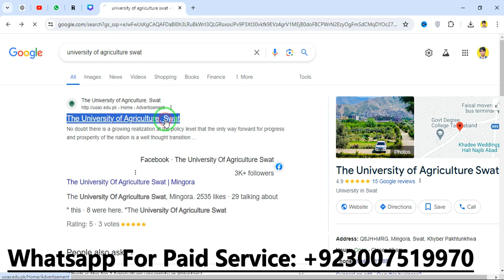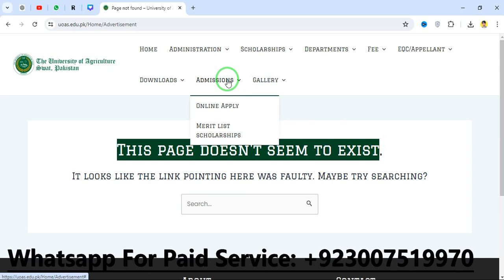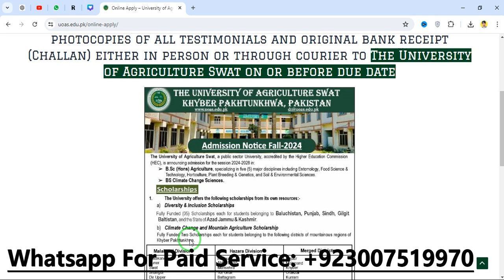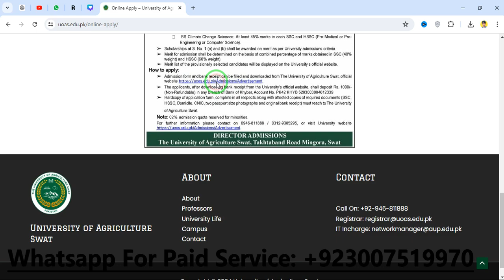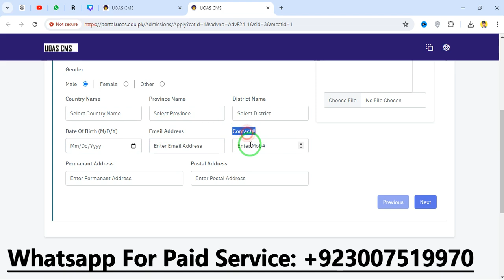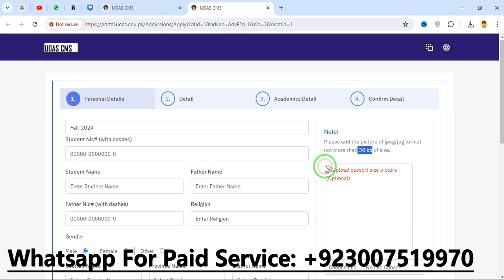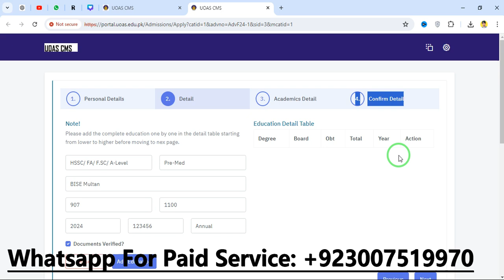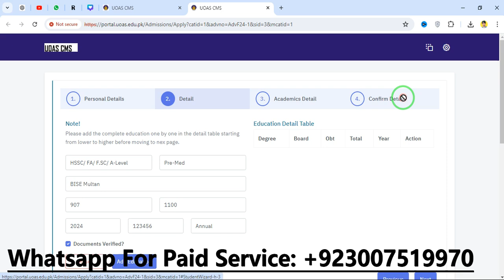University of Agriculture Swat, Khyber Pakhtunkhwa Admission and Fully Funded Scholarship 2024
The University of Agriculture Swat, Khyber Pakhtunkhwa, Pakistan, is now accepting admissions for the Fall 2024 session. This public sector university, accredited by the Higher Education Commission (HEC), offers a range of undergraduate programs including B.Sc (Hons) Agriculture and BS Climate Change Sciences. The university provides various scholarships such as Diversity & Inclusion Scholarships and Climate Change & Mountain Agriculture Scholarships. Learn more about the eligibility criteria, available scholarships, and the application process in this detailed video.